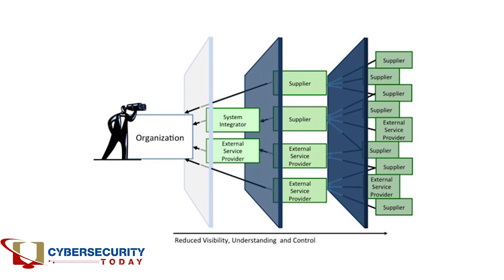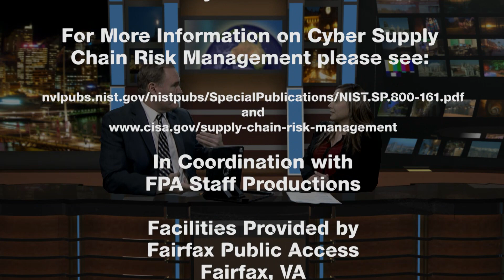Cybersecurity Today TV Show - Season 1, Episode 1 - Ransomware and Supply Chain Risk Management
Mr. Christopher Villas comes on the show to discuss Ransomware and Ms. Cindy Munoz discusses Cyber-Supply Chain Risk Management.